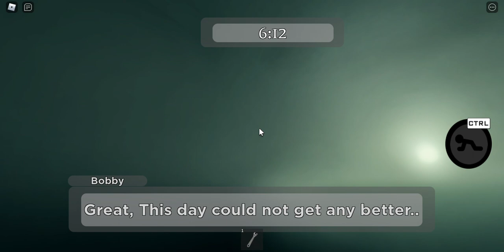How to Escape Piggy Robotic Apocalypse Chapter 3 "Ship"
Game Link;